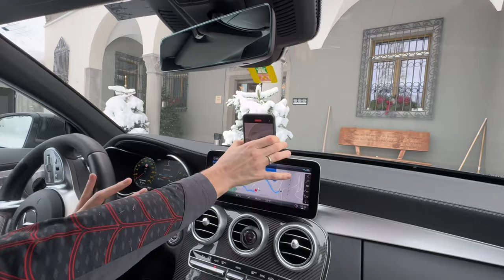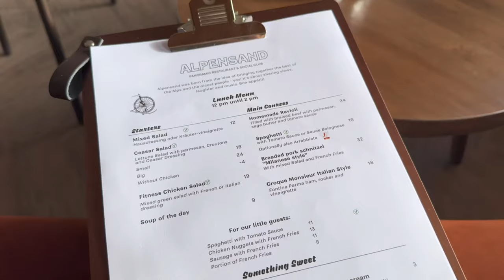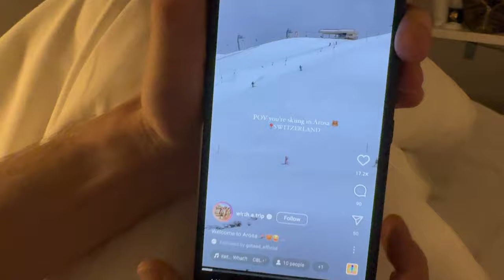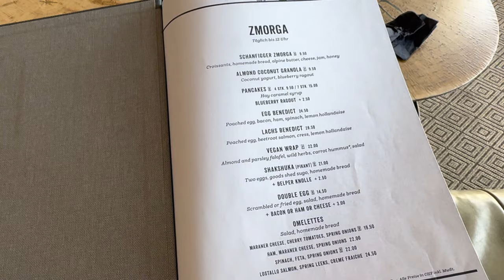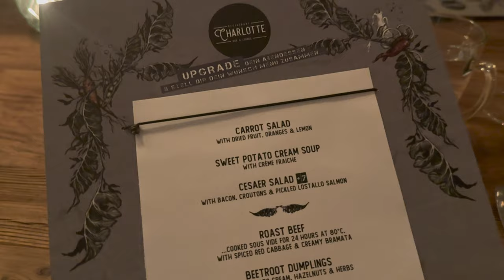BEST SKI RESORT | BETTER and CHEAPER than COURCHEVEL and St. Moritz | Switzerland ski resort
Looking for the best ski resort in Switzerland? Look no further! In this video, we'll take you to a hidden gem that's even better than popular destinations like St. Moritz and Courchevel. From breathtaking slopes to luxurious amenities, this ski resort has it all. Don't miss out on this Swiss skiing experience!

Timecodes:
00:00 Arrive to Arosa
01:00 Room tour
01:39 Prices for lunch
02:30 Dinner in the hotel
03:00 Breakfast and Arosa city
04:00 Winter outfit
04:50 Place for a dinner
05:30 Comparison between St. Moritz, Gstaad, Arosa and Courchevel
06:10 Prices for ski pass. What is the best ski resort
07:00 Ski area
07:30 Dinner in Arosa

My Inst: Regina__By